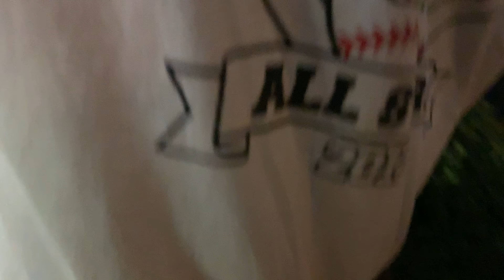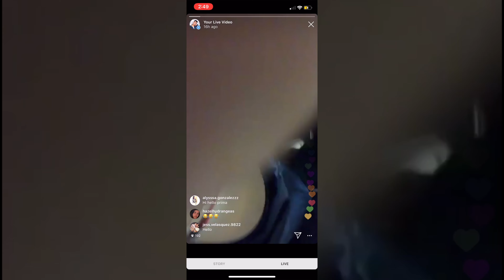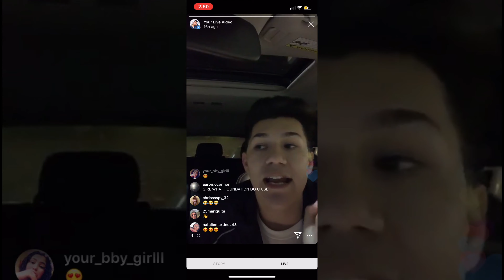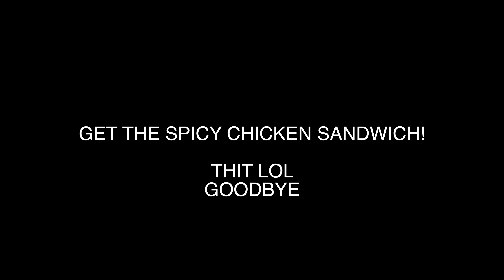TRYING POPEYES CHICKEN SANDWICH! MINI MUKBANG!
HI PRIMAS! In TODAYS video! We are trying the famous popeyes chicken sandwich! Honestly it was fucken difficult to get my hands on this sandwich! I went to two different popeyes and they were either sold out or not taking any orders ... anyway hope you enjoy this mini mukbang Also if you liked the video give it a thumbs up and i'll see you in my next one!
Hello Primas!! My name is Peter A.K.A Peter bread ! And I do comedy and lifestyle videos!
GOAL IS 50K !

P.S. If you're still reading this Thank you so much for watching and subscribe for more content ALSO comment "i want one!" lets trick everyone in the comments lol and have a great day ! Love you lots and see you in my next one ! ♡